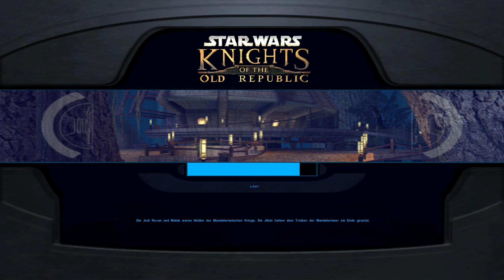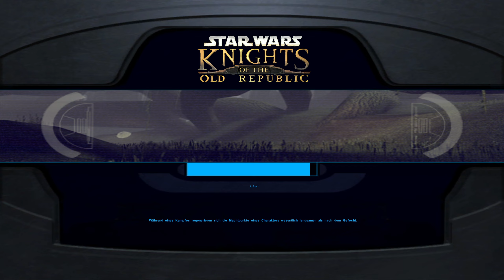Darth Bandon | Star Wars: Knights of the Old Republic | 38